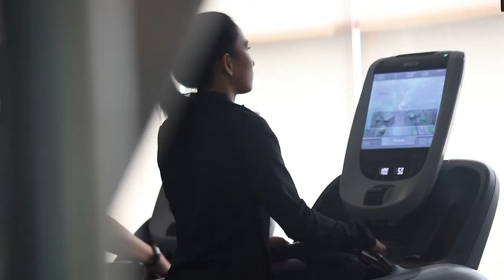RX PLUS- ANYTIME FITNESS- STEP UP TO KNEE RAISE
Learn the proper way of doing an exercise that you can do in your own home and free time with one of the top trainers from the Anytime Fitness gym Congressional branch. This was featured on the show RX Plus- a health and lifestyle show. It aired last Apr. 28, 2018 (Saturday/ 8 am) over ABS- CBN: S and A, channel 23.